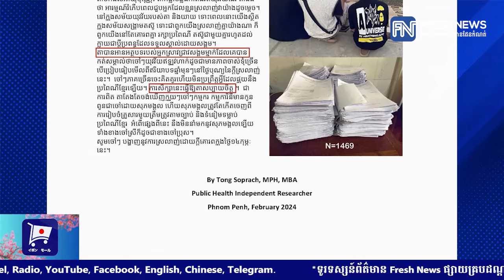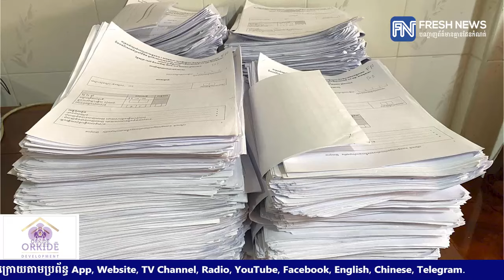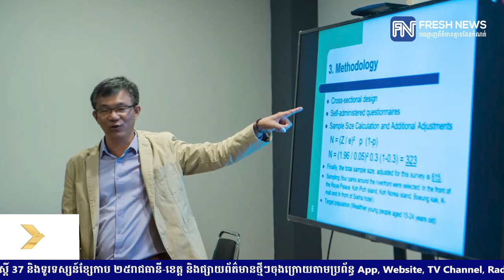កិច្ចសម្ភាស៖ លោក តុង សុប្រាជ្ញ អះអាងថា អត្រាទំនាក់ទំនងផ្លូវភេទយុវវ័យខ្មែរ នៅថ្ងៃនៃក្តីស្រលាញ់...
កិច្ចសម្ភាស៖ លោក តុង សុប្រាជ្ញ អះអាងថា អត្រាទំនាក់ទំនងផ្លូវភេទយុវវ័យខ្មែរ នៅថ្ងៃនៃក្តីស្រលាញ់ ១៤កុម្ភៈ ធ្លាក់ចុះគួរឱ្យកត់សម្គាល់

(ភ្នំពេញ)៖ របាយការណ៍ស្រាវជ្រាវមួយ បានបង្ហាញថា ភាពជ្រួលជ្រើមរបស់យុវវ័យនៅក្នុងកម្ពុជា​ នៅក្នុងឱកាសទិវានៃក្តីស្រលាញ់ ១៤កុម្ភៈ «Valentine's Day» បានថយចុះគួរឱ្យកត់សម្គាល់ រយៈពេលប៉ុន្មានឆ្នាំចុងក្រោយនេះ។

របាយការណ៍នេះ ត្រូវបានស្រាវជ្រាវដោយ លោក តុង សុប្រាជ្ញ អ្នកសិក្សាស្រាវជ្រាវផ្នែកសុខភាពសាធារណៈ រយៈពេល១៥ឆ្នាំមកហើយ ដោយលោកបានអះអាងថា អត្រាទំនងផ្លូវភេទនៅថ្ងៃទិវានៃក្តីស្រលាញ់ បានធ្លាក់ចុះ ៥ដង ​បើប្រៀបធៀបនឹង៥ឆ្នាំកន្លងទៅ។ តើកត្តាអ្វីខ្លះដែលធ្វើឱ្យ ស្នេហា និងទំនាក់ទំនងផ្លូវភេទយុវវ័យខ្មែរមានថយបែបនេះ?

សូមទស្សនាកិច្ចសម្ភាសជាមួយស្តីពីរបាយការណ៍ស្រាវជ្រាវ អំពីស្នេហា និងទំនាក់ទំនងផ្លូវភេទយុវជនខ្មែរក្នុងឱកាសទិវានៃក្តីស្រលាញ់ ១៤កុម្ភៈដូចតទៅ៖